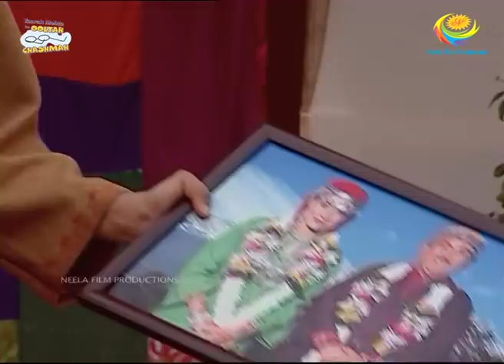Gulabo Moves To Gokuldham | Taarak Mehta Ka Ooltah Chashmah | TMKOC Comedy | तारक मेहता